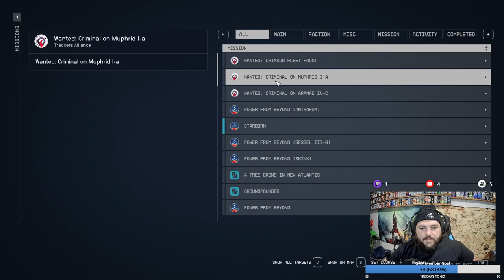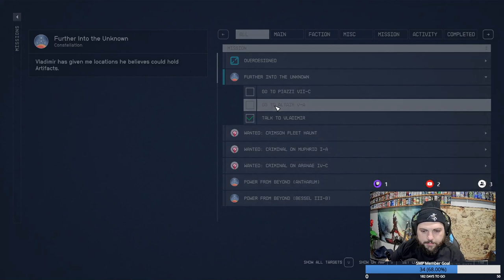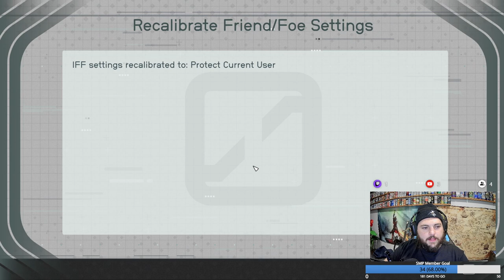Starfield Let's Play Ep. 21 - Important Artifact Meeting